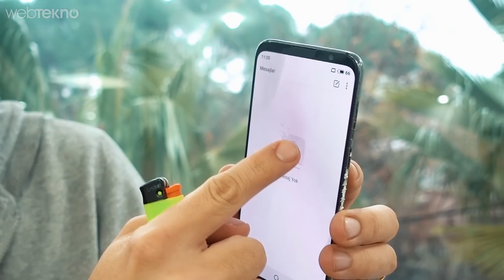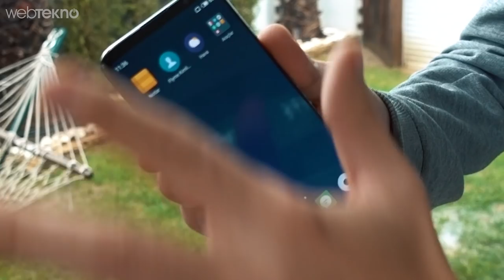Cerrahi Seviyede Paslanmaz Çelik Denilen Meizu 16th'yi Her Şeyi Kesen Testere İle Test Ettik!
Cerrahi Seviyede Paslanmaz Çelik Telefon: Meizu 16th'yi Her Şeyi Kesen Testere İle Test Ettik!

Merhaba sevgili Webtekno takipçileri! Bu videomuzda cerrahi derecede paslanmaz çelik çerçeveli diye tanıtılan Meizu 16th modeline sağlamlık testi yapıyoruz!